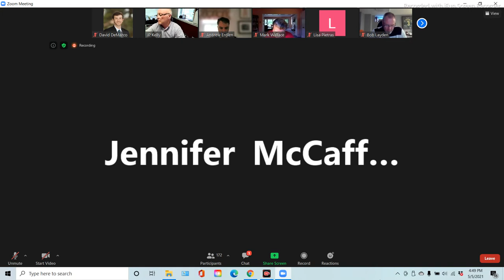Delaware County Solid Waste Authority Hearing on Covanta Waste Incineration Contract (5/5/2021)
Chester Residents Concerned for Quality Living (CRCQL, pronounced "circle") and allies turned out over 200 people to a poorly advertised public hearing.  The people spoke loud and clearly against continuing to burn the county's trash at the nation's largest waste incinerator in the City of Chester, Pennsylvania.